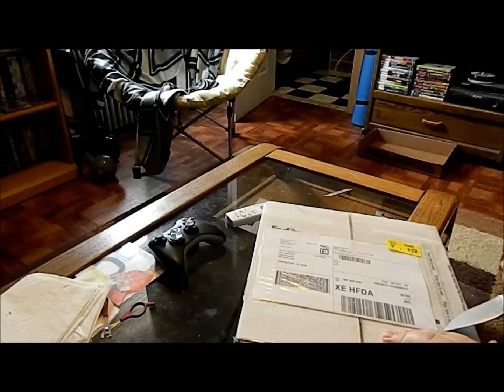Unboxing video and new addition!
Trireptiles.com